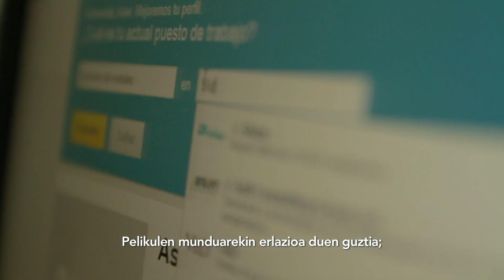Denon Irekia (Eztabaida amaituta)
Denon Irekia - Adimen-desgaitasunak, buruko nahasmenduak, garuneko minak edo autismoa dituzten pertsonen enplegagarritasunaz sentsibilitzatzera zuzendutako ekimen bat